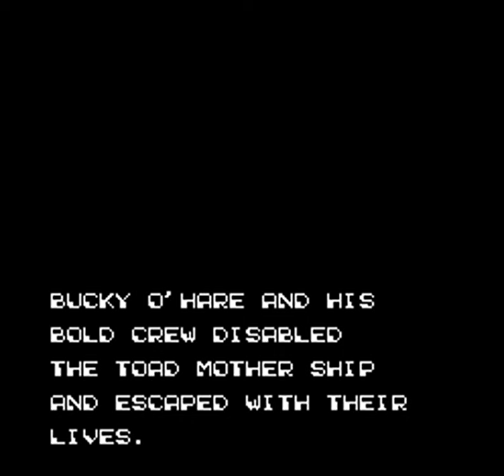Bucky O'Hare (NES) Playthrough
"Bucky O'Hare" for the NES is a platform shooter video game released in 1992, based on the comic book series and animated TV show of the same name. Developed by Konami, the game offers players an exciting intergalactic adventure.

Players take on the role of Bucky O'Hare, a charismatic space captain leading a crew of anthropomorphic animal allies against the sinister Toad Empire. The goal is to rescue Bucky's crew members and thwart the Toad's evil plans across multiple colorful and diverse planets.

The gameplay combines side-scrolling platforming with shoot 'em up elements. Bucky and his crew members each have unique abilities that players can switch between to overcome obstacles and enemies. The crew includes characters like Jenny the Aldebaran cat, Dead-Eye Duck, and others, each adding their own dynamic to the gameplay.

The game's visuals are vibrant and capture the essence of the animated series, featuring detailed character sprites and varied environments. The challenging difficulty level and fast-paced action make "Bucky O'Hare" an engaging experience, especially for players who enjoy both platforming and shooting gameplay.

Despite being well-received for its creative adaptation of the source material, "Bucky O'Hare" remains somewhat of a hidden gem on the NES, appreciated by fans of the show and gamers looking for an entertaining blend of platforming and shooting challenges.